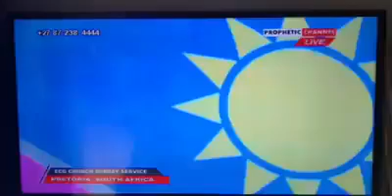Bushiri prophecy to Namibia